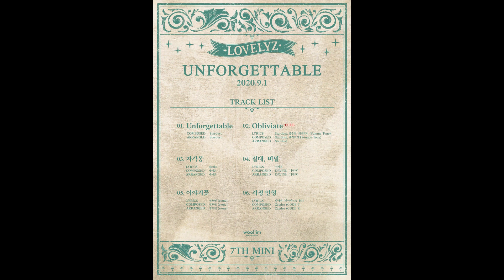Lovelyz - Obliviate [Male Version]